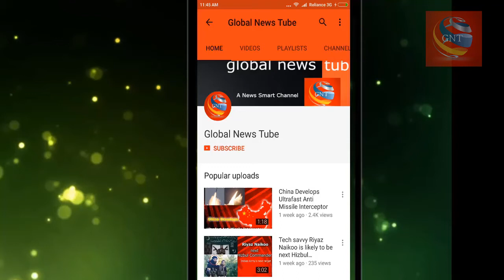India China : China Hastens Military Build-up along Indian Border; Deploy ‘Xinqingtan’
india china : China Hastens Military Build-up along Indian Border; Deploys ‘Xinqingtan’ Light Tank